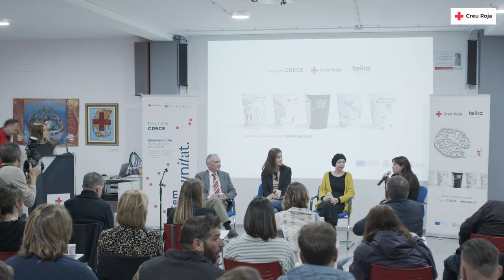Presentación de la colaboración Cruz Roja y TEIKA